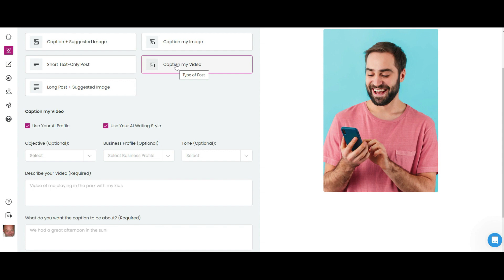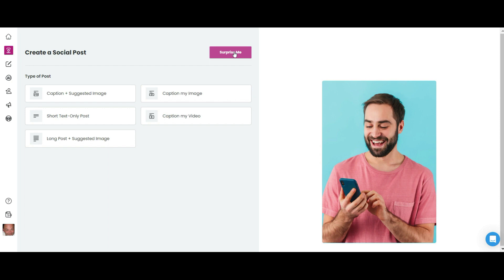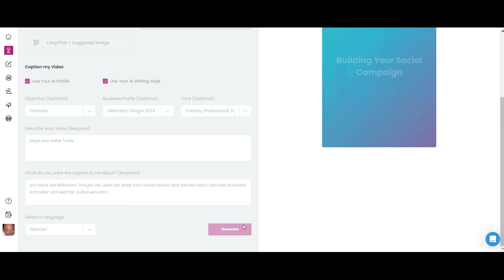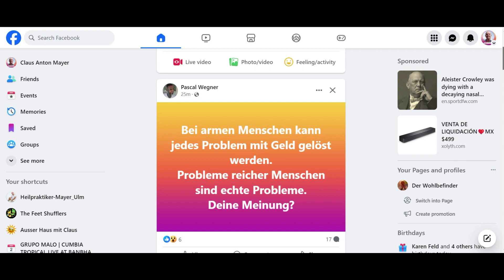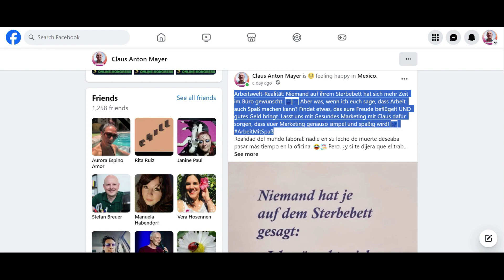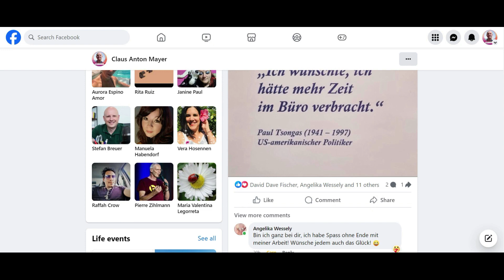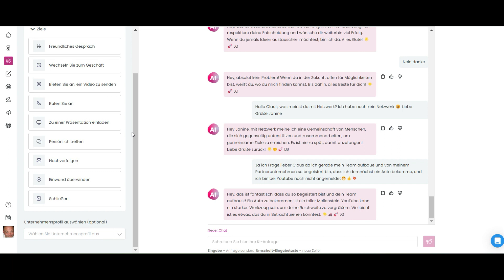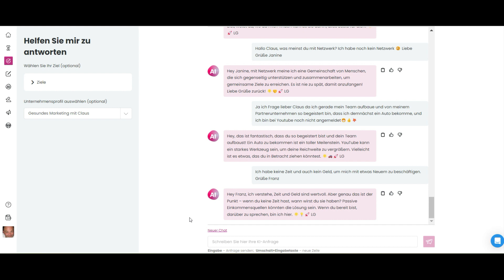Endlich erfolgreich dank "MyAi" und der "Millionärs Trilogie"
So baust Du mühelos, kinderleicht und in Rekordzeit Dein Business auf und aus.
Vor allem, wenn Du im Vertrieb tätig bist, helfen Dir diese Tools enorm weiter.
Keine andere Werbeplattform bietet künstliche Intelligenz GPT4,  daß komplett alles für Dich erledigt wird und die Möglichkeit der Ermittlung von Interessenten ( Leads ), die dann zum Kunden werden können.

Du möchtest meine "Kundengewinnungsmaschine komplett kostenfrei, um Dein Geschäft nach vorne zu bringen? Dann klicke auf den folgenden Link und schau, ob diese Seite noch online ist

ZEITSTEMPEL

00:00:00 Die Millionärs Trilogie
00:01:54 Schritt 1: Posten in sozialen Medien
00:02:34 Schritt 2: Kommentieren
00:06:32 Schritt 3: Die Message
00:08:08 "MyAi" - Umsetzung der Millionärs Trilogie
00:22:53 Antworten wie ein Millionär
00:27:35 Worte zum Schluß